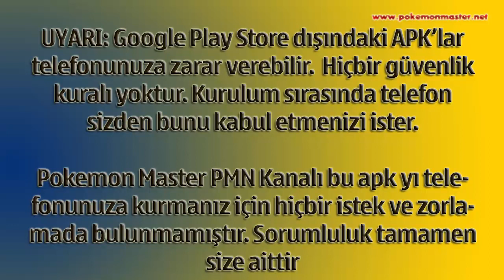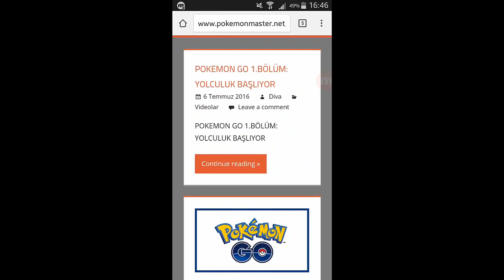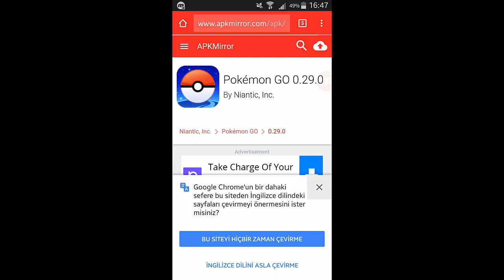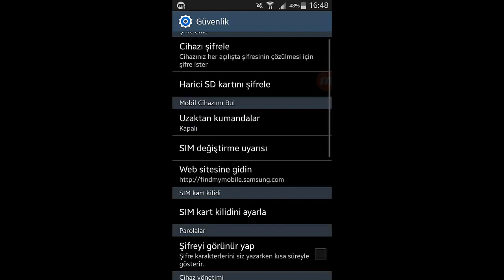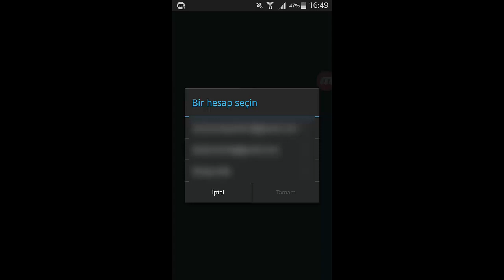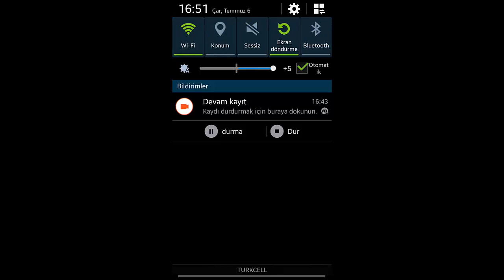Pokemon GO Apk Yükleme Rehberi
Pokemon Go APK'sını nereden indirebilirsiniz? İndirdikten sonra kurulumu nasıl yaparsınız? Hepsini kurulum rehberinde anlatmaya çalıştım.